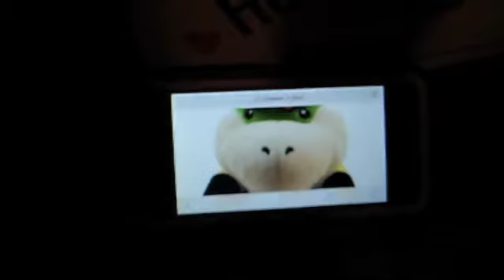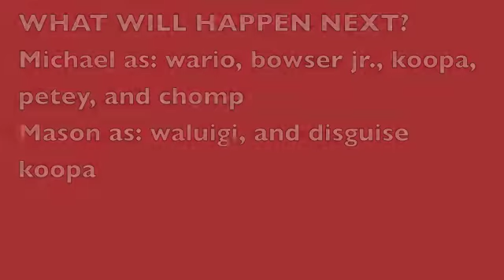Wario and Waluigi: Stolen Gems 1-4: Bowser Jr's Castle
wooooooooo.